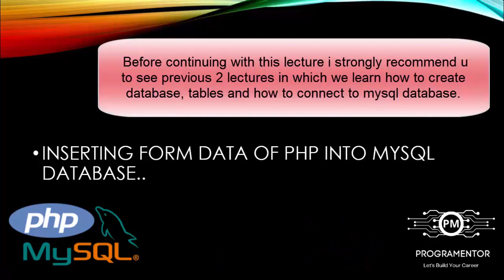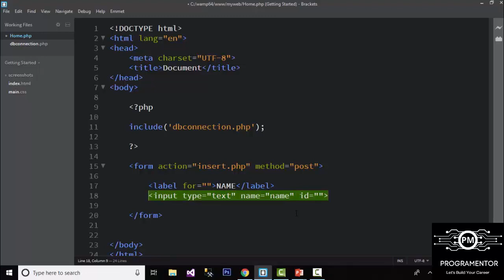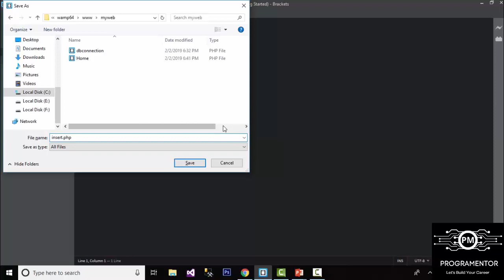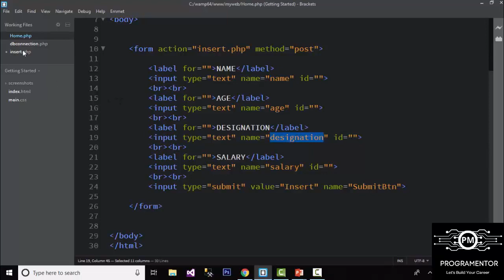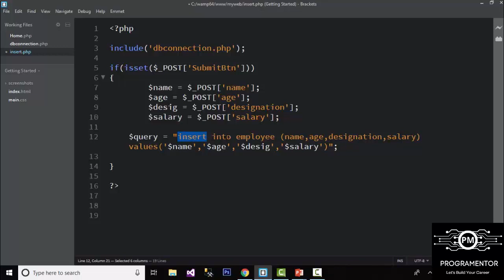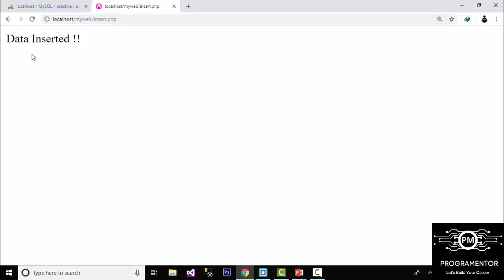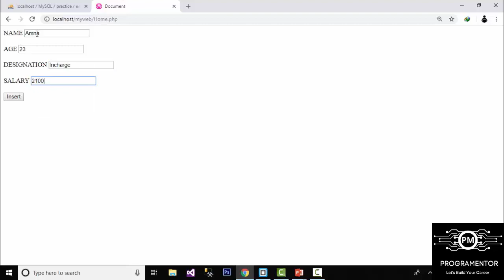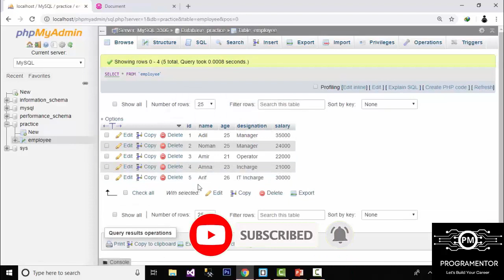35 | CRUD Application In PHP MySQL | Insert Data In Database Using PHP MySQL | Part-3 (Hindi/Urdu)